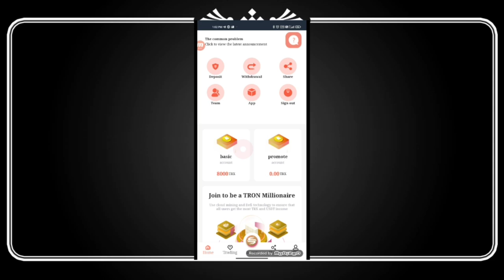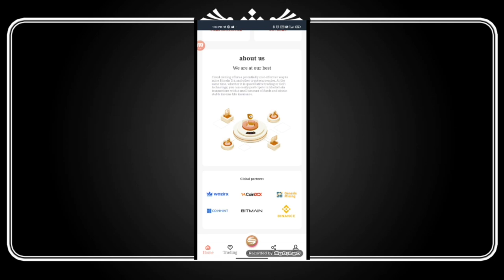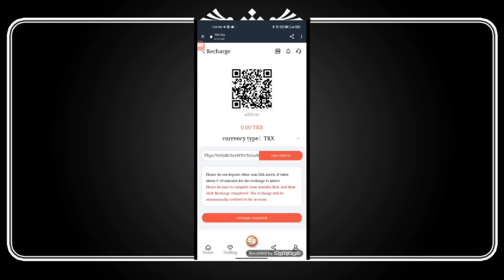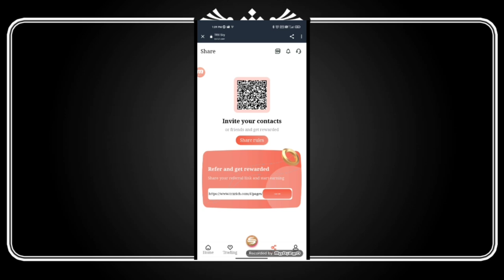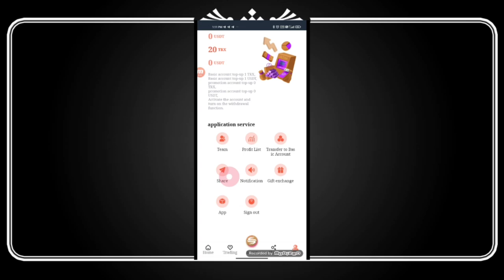Today New Platform Opens | Best TRX Mining |Daily income 21%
The latest platform, reliable and stable, with personal experience, the benefits are as follows, looking
forward to everyone

Successful registration and activation can get 8000trx

join to make money

After successful recharge, please contact Telegram customer service to claim bonus)

Note: The three-level rebate obtained by the user's recommendation will be automatically sent to the promotion
account.